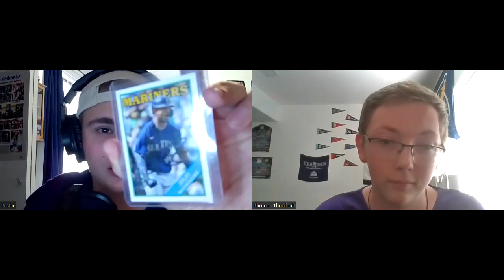CNT 229: Biggest Disappointments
This week Tommy and Justin talk about this years biggest disappoinments.